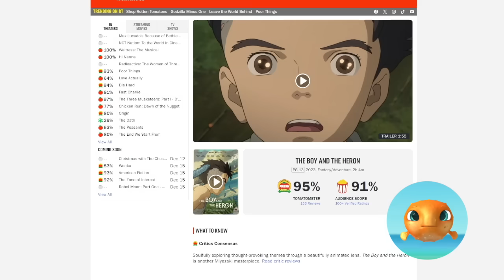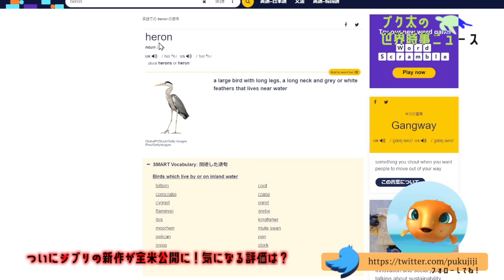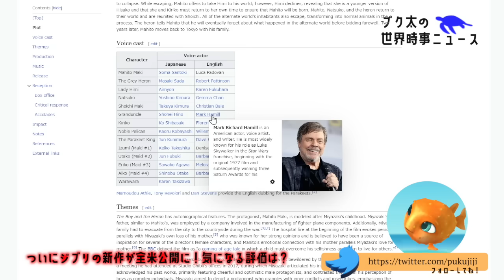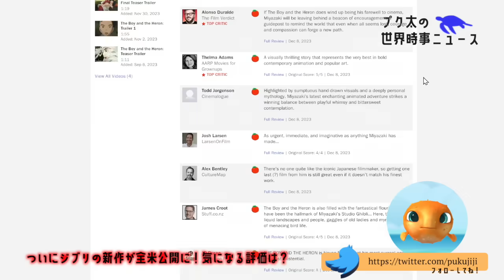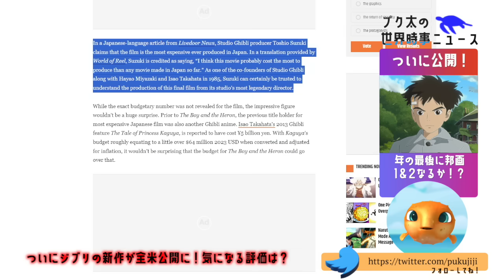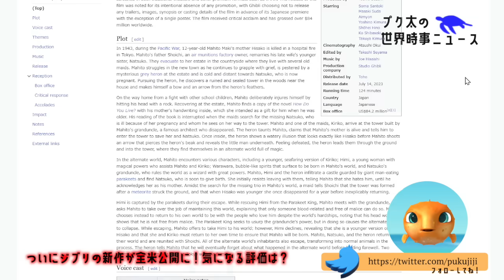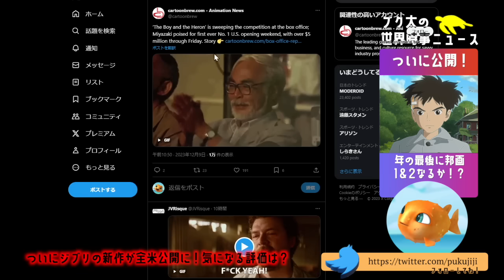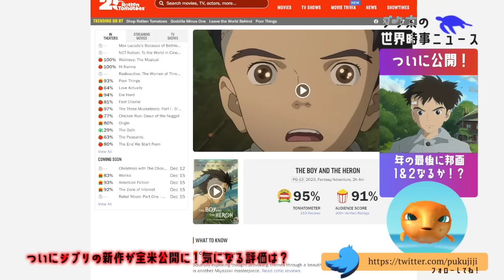スタジオジブリ最新作「君たちはどう生きるか」がいよいよ全米公開！興行収入は脅威の・・・「ゴジラ-1.0」と並んで邦画の快進撃が止まらない！海外ファン『日本ありがとう！』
【12月プク時事強化月間開催中！】
今月はいつもよりちょっぴり投稿量多めでお届けします。

今回はスタジオジブリ最新作「君たちはどう生きるか」の話題！